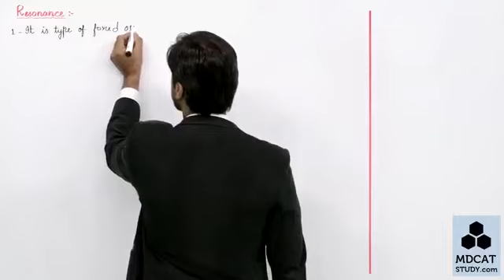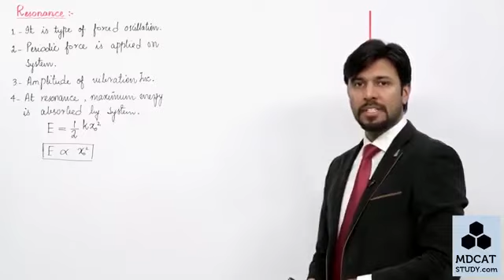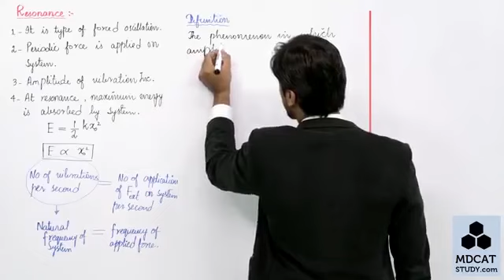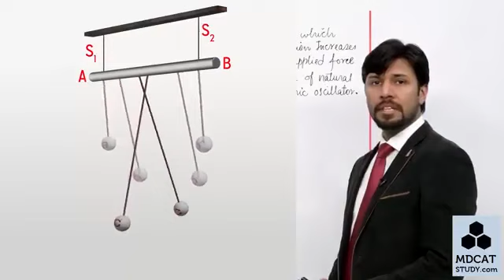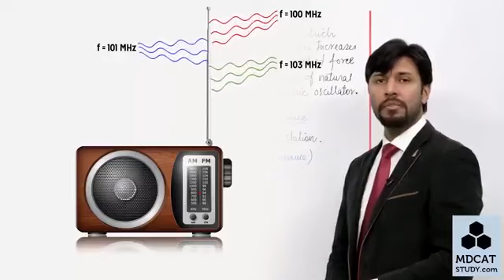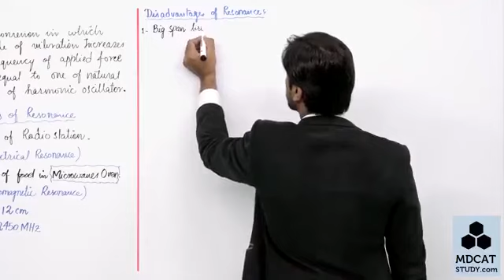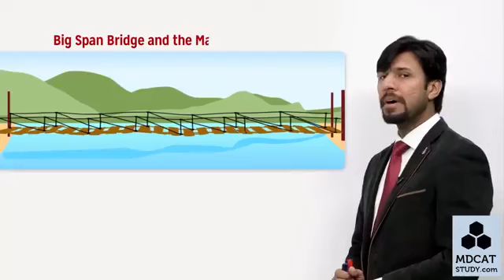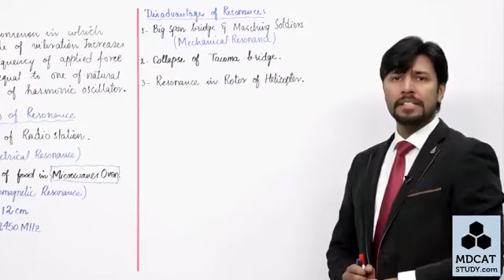Chapter 7 Oscillations: Resonance